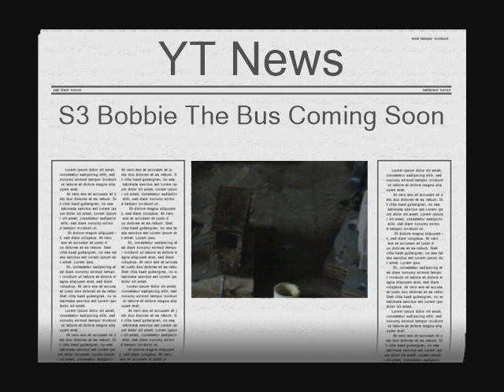Making Bobbie The Bus Replicas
Starting to get into doing the third series.